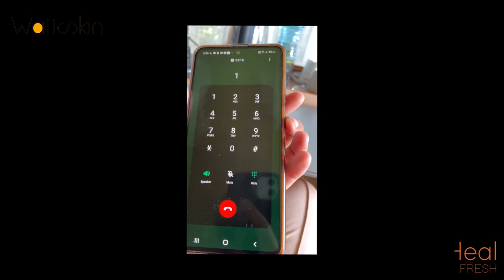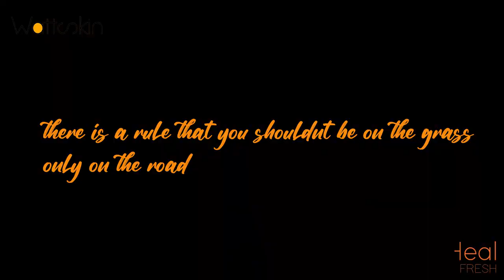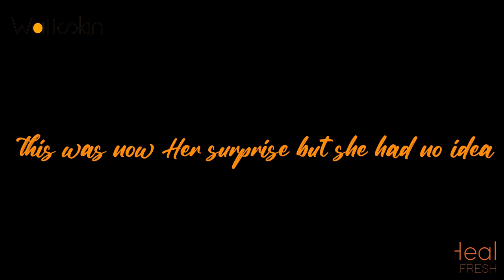DRIVING FROM NAIROBI TO MAASAI MARA//THE BEST BIRTHDAY EVER IN KENYA